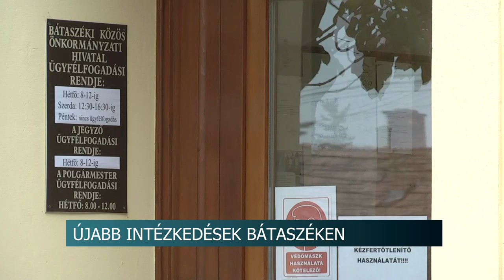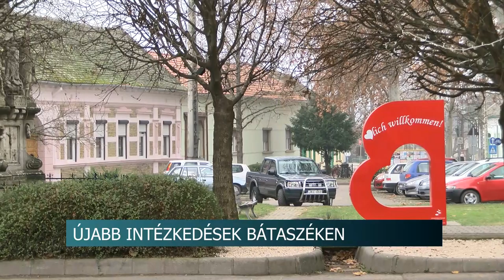20201113 hirado Bozsolik intezkedesek